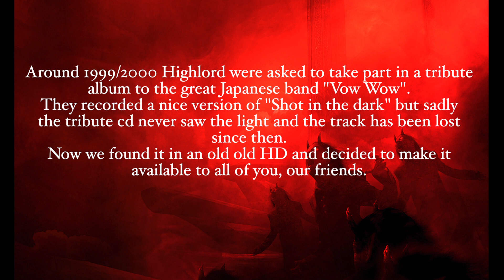Vow Wow - Shot in the dark cover by: Highlord (Raw mix)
This song has been recorded by: Highlord almost 10 years ago for a supposed to be tribute cd to Japanese band Vow Wow. The album never saw the light and the track has been lost till now when we found it stored in an old pc in my basement. Since the track is a single wave file it is impossible to mix it. I adjusted it with little mastering but it still sound a bit "raw" lol...
Line up at that time: Andy: vocals, Sted: guitars, Diego: bass, Luca: drums and Alex: keys.